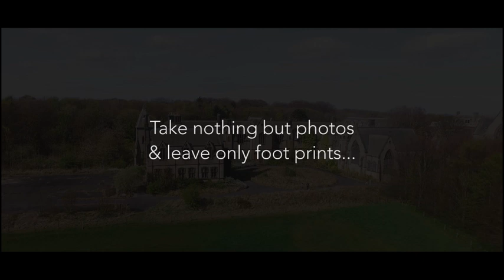Durham Urbex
Durham Urbex - some places across the North East of England